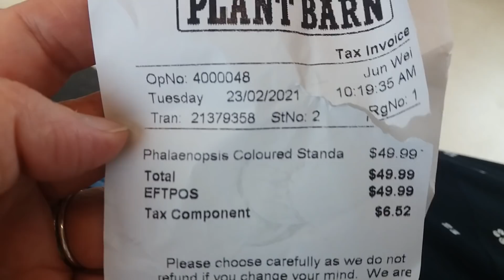ОРХИДЕЯ "КЛЕОПАТРА" KLEOPATRA - МОЁ СБЫВШЕЕСЯ ЖЕЛАНИЕ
Привет! Меня зовут Ирина. Я снимаю видео о своей жизни в Новой Зеландии, рецепты всяких блюд, мой уход за орхидеями и всякое разное.